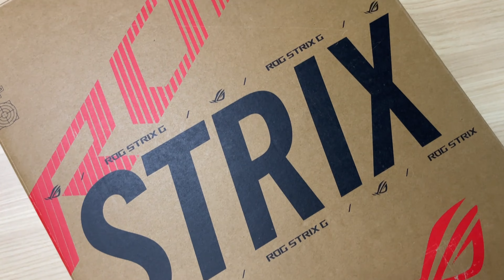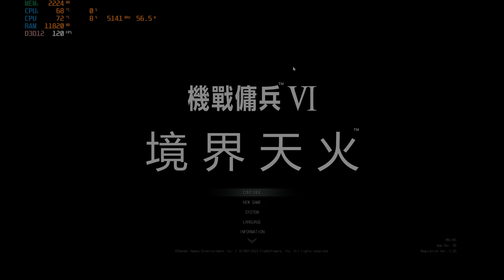以一個游戲評測員的角度，讓你知道該不該剁手買ROG Strix G16 (2023) feat 小幻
針對 2023 年推出的 Strix G16，以像素藝術 (Pixel Art) 的設計語彙重新打造外觀，提升 ROG 電競筆電的辨識度，也賦予機身更矚目率性的型格。

想追蹤最新的游戲情報和資訊的話，可以關注我們其他平臺哦

也歡迎加入我們DC群一起玩遊戲，和分享遊戲趣事 👇🏻